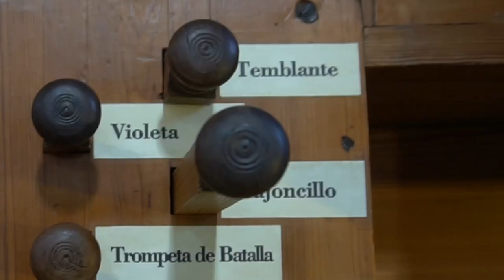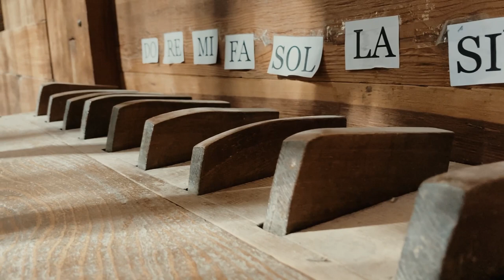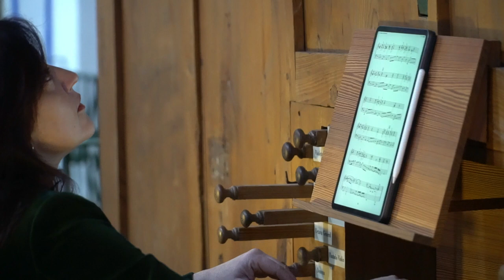VÉLEZ-RUBIO (Almería), Iglesia de la Encarnación | Organ by Guillermo d'Enoyer, 1770/71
Organ by Guillermo d'Enoyer, 1770/71
Restored by Gerhard Grenzing, 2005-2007

Music: ANÓNIMO, Un baxo mano izquierda (from "Pensil deleitoso de suaves flores, recogidas de varios organistas por Antonio Martin" y Coll, 1707)

Silvia Márquez Chulilla, organ.
Live recording - December 28th, 2022
Iglesia de la Encarnación (Vélez-Rubio, Almería, Spain)
With the support of: INAEM (Ministerio de Cultura y Deporte | Gobierno de España)